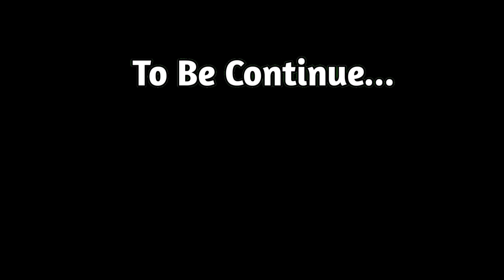Ranii Jiii Ki जेठानी 🤗😍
My Most Papular Videos 👇

 House Full "ले शुरू होगे मया के कहानी" Amlesh Nagesh New Movie❗कृष्णा टॉकीज राजनांदगांव

साहू परिवार में शादी का अनोखा रश्म 😱

गांव की नई बहूरिया ने ऐसा किया डांस कि सभी लोग देखते रह गए 😱

छत्तीसगढ़ी बिहाव❗गांव की शादी❗Sahu Faimily Wedding 😍

sagar sahu vlog
sk brother cg
sk Brother Cg
cg vlog
cg video
Sagar Sahu Vlogs